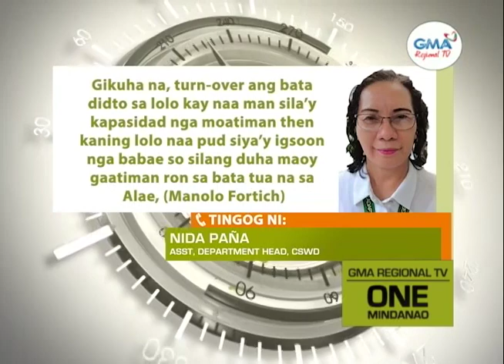One Mindanao: Helpful Traffic Enforcer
Gidayeg ang gihimo sa usa ka RTA enforcer sa Cagayan de Oro City human gipakaon ug gitabangan niini ang usa ka batang gi-abandona ilawom sa tulay.